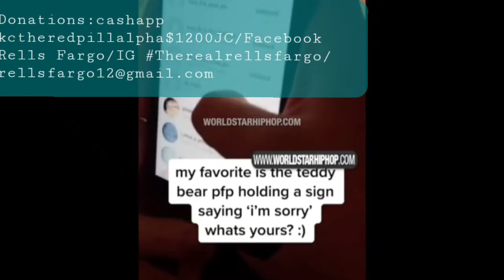This is what happens to you if you can't let her go...